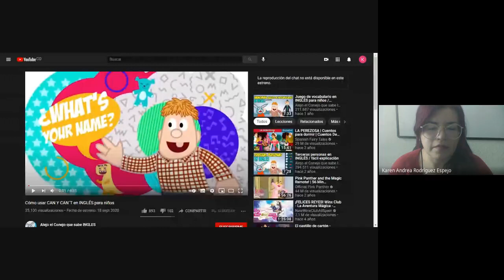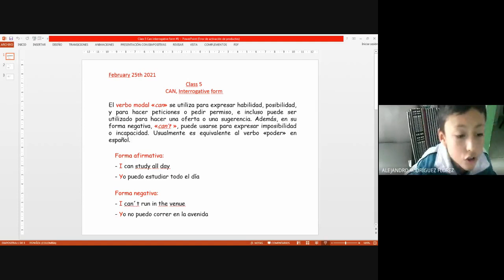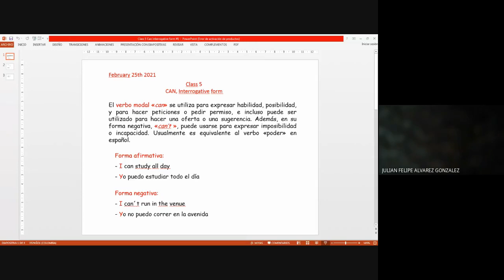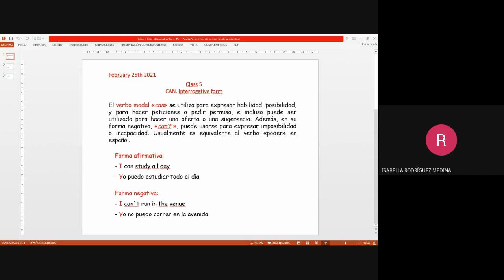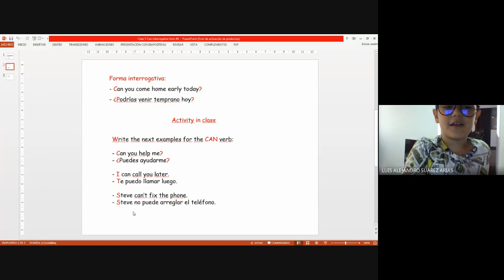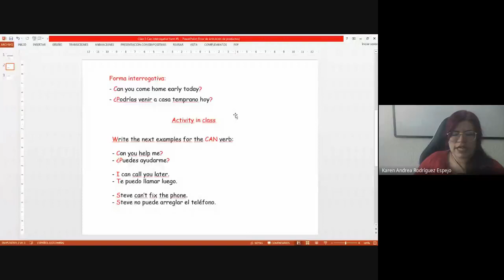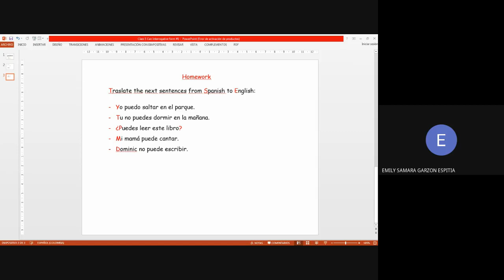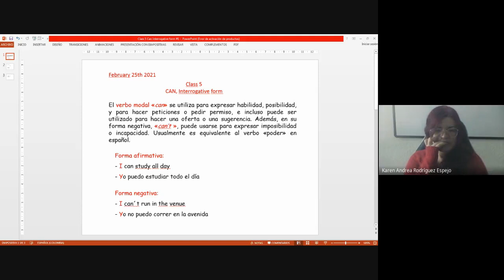Inglés 3° Class 5 Can interrogative form #1 25 02 2021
Inglés 3°
Class 5 Can interrogative form #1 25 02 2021